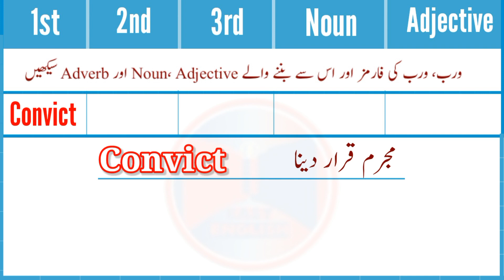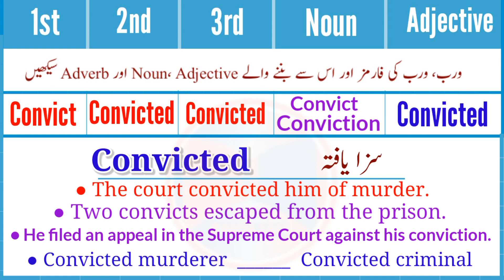Verb "Convict" And Related Words With Meaning In Urdu Hindi | Easy Vocabulary